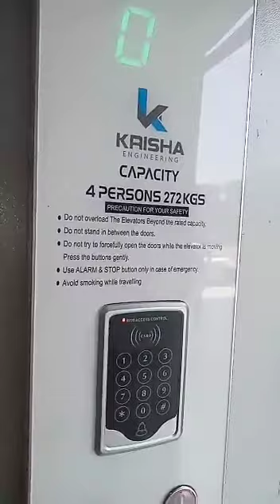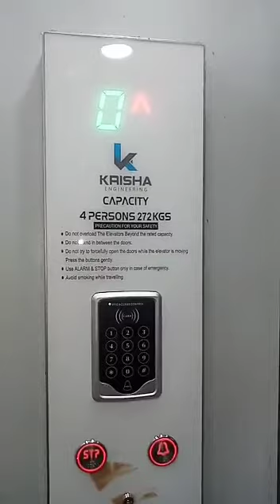Passenger Lift Traction Machine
A passenger lift is a type of lift that is designed to take passengers up and down a vertical lift shaft. Cabin and shaft sizes can vary in a passenger lift. Traction is came used in this lift.
Collapsible Gate Passenger Elevator, With Machine Room, Maximum Speed: 1.5m/s Travelling Height 90 FT